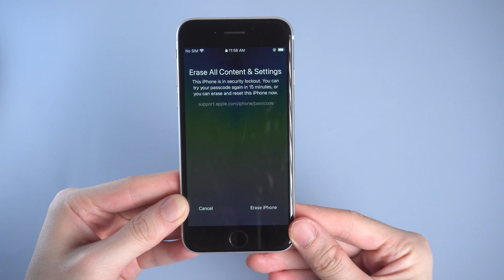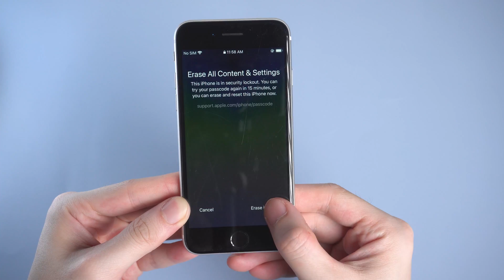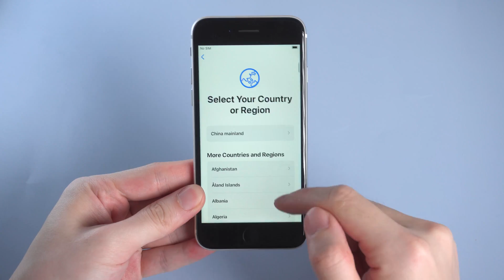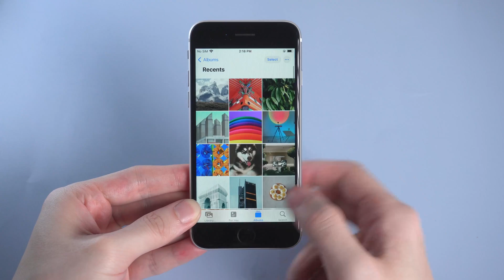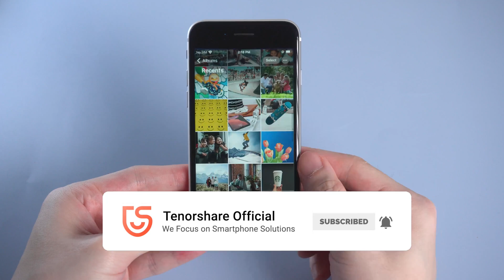iPhone SE Unavailable/Security Lockout? 4 Ways to Unlock It!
iPhone show Unavailable or Security Lockout on screen? Don’t worry, in this video, I will show you how to fix iPhone Unavailable or iPhone Security Lockout with 4 methods.

⚠Important notice:
2. 4uKey will erase all content and settings from the device just like iTunes.
3. You can restore your device from a backup after the unlocking if you have backups stored in iCloud or your computer.
4. 4uKey is unable to obtain access to credentials, compromise personal data or cause serious harm to others. Do not try to violate YouTube community guidelines.

Timestamps:
00:00 Intro & Preview
00:19 Reset iPhone on Lock Screen
01:36 Unlock Unavailable/Security Lockout iPhone with 4uKey
02:58 Unlock Unavailable/Security Lockout iPhone succeed
02:45 Restore iPhone Data from iCloud Backup
03:13 Restore iPhone using iTunes
03:36 Erase iPhone in Find My